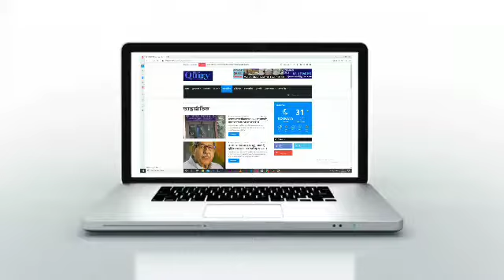katwa ballavpara Ferry Ghat | No mask | No Covid Protocol |Thequiry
কাটোয়া-বল্লভপাড়া ফেরিঘাট। নেই কোনো ব্রিজ, নৌকো করে ভাগীরথী পাড় হচ্ছে আস্ত গাড়ি